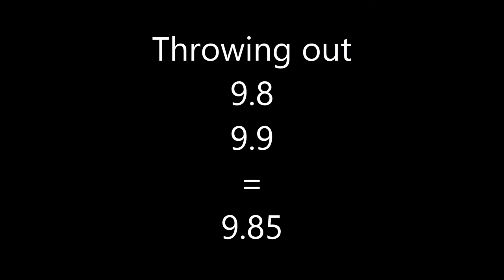Scoring with Friends part 3 Olga Korbut Bars Compuslories